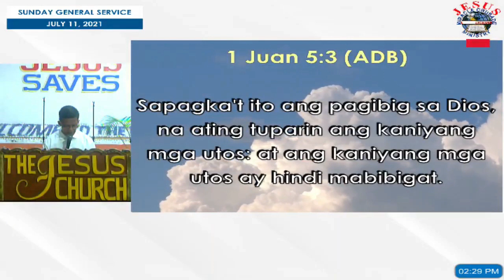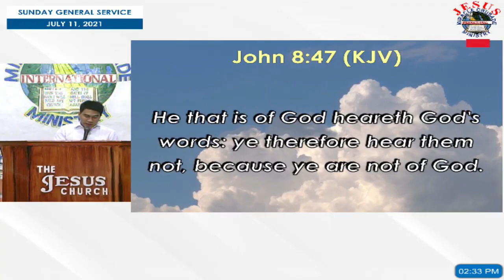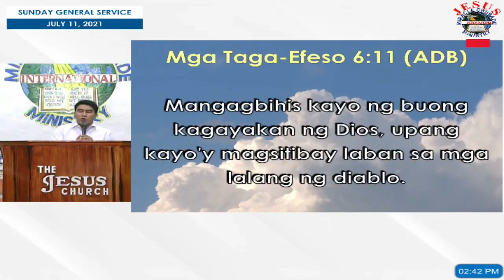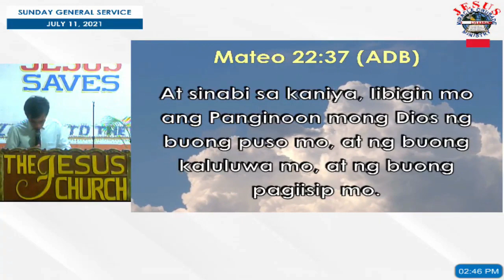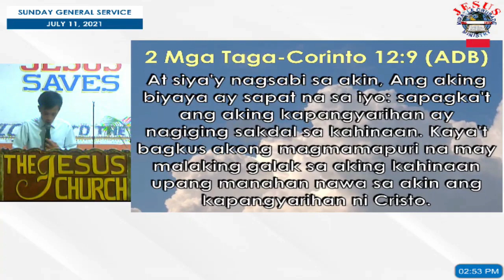JMCIM Preaching: By Beloved Preacher Elieboy Manalang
Verses: 1 John 5:3; John 8:47; Ephesians 6:10-11; Matthew 22:37-38; 2 Corinthians 12:9-10; Romans 12:11-12; Exodus 14:14
Preacher: Elieboy Manalang